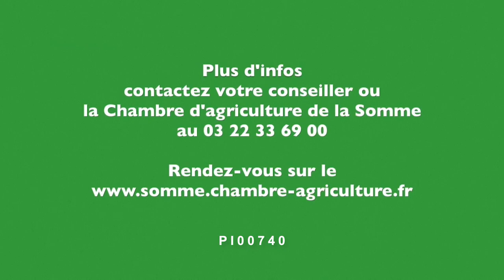Actu Elevage Somme 13 janvier 2021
La séparation des veaux des mères, une technique à vulgariser.
Reportage au GAEC Ferme de Breteuil à Montmarquet et les conseils de Cloé PARCY.